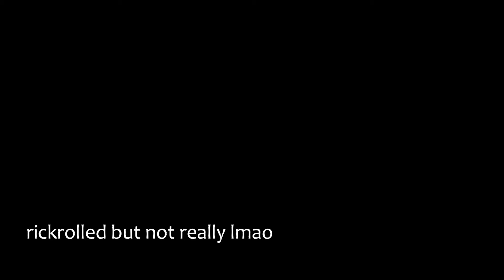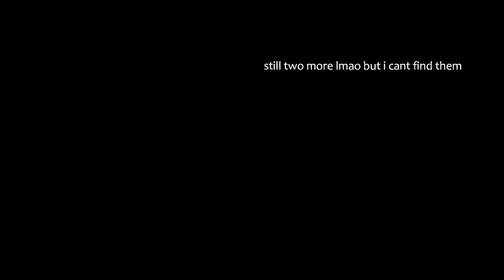LPS: My 2021 shorthair cat collection (happy new year)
are you guys happy with me